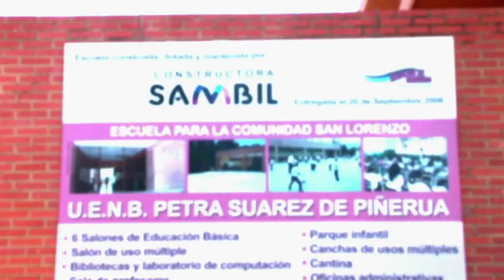SAMBIL MARGARITA Simulacro Escuela Petra Suárez de Piñerua